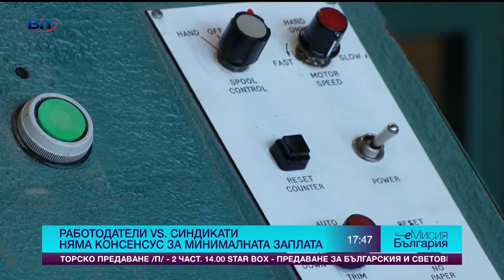Работодатели срещу синдикати - няма консенсус за минималната работна заплата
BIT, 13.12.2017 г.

В навечерието на празниците сме свидетели на нов сблъсък за пари. Причината: Предложението на Министерски съвет минималната работна заплата от 1 януари 2018 година да се вдигне от 460 на 510 лева. То срещна подкрепата на синдикатите, но всички представители на бизнеса бяха против. Защо – ще разговаряме със зам.-предс. на Българската стопанска камара Димитър Бранков.

„Вероятно визирате времето преди изборите, това число 510 лева за минимална работна заплата се появи преди изборите като предизборно обещание . 510 лева фигурира в средносрочната бюджетна прогноза. Това е ръст спрямо сегашното нито от 460 лева приблизително 1 процента – 11 процента не са нараснали нито производителността на труда , нито цените“, каза Бранков.

Повече от разговора във видеото.